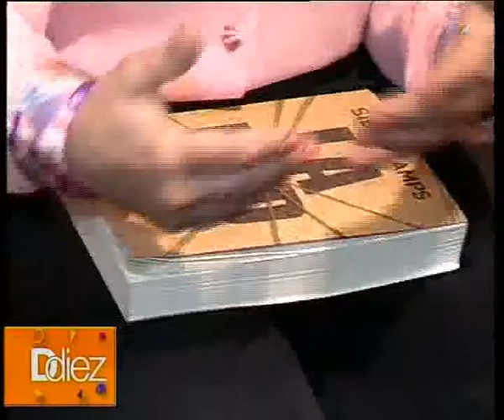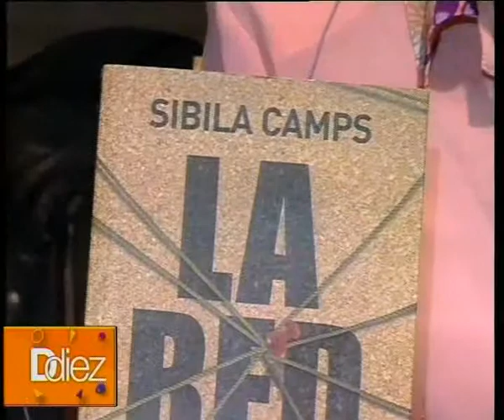Ddiez | Sibila Camps en la Feria del Libro